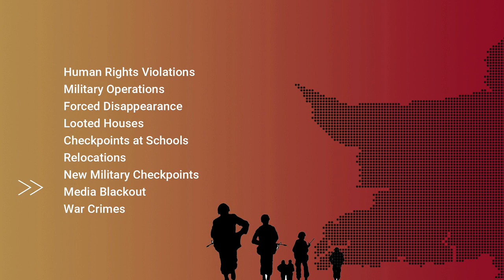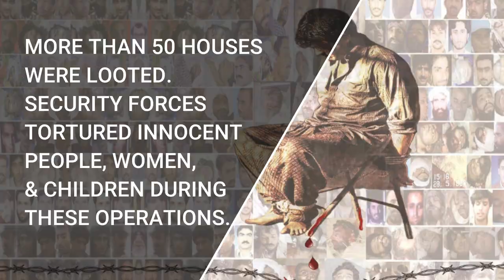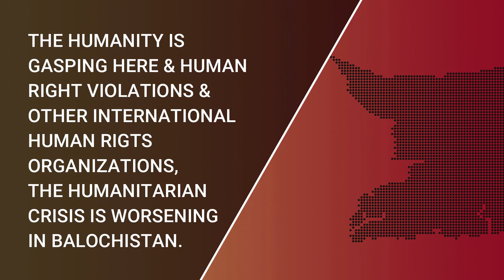Balochistan Human Rights Situation | Monthly Report May 2019 | Report #42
The grave human rights violations in Balochistan. Sangar Media Group will launch weekly reports. In addition another monthly report will also be published. This is the 42th video report in this series. This is May 2019 Monthly Report .1th May till 31 May 2019.

 Human Rights Situation in Balochistan Complete Report
Monthly Report 1th till 31 May 2019

Military Operations : 30
Forced Disappearance : 49
Looted Houses : 50
Dead bodies : 39
Released from Force Custody  : 07